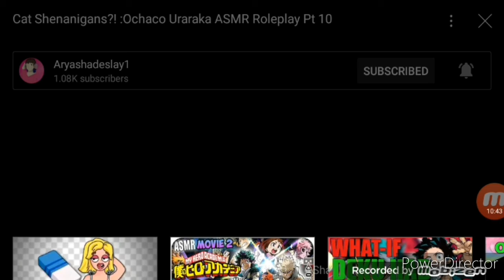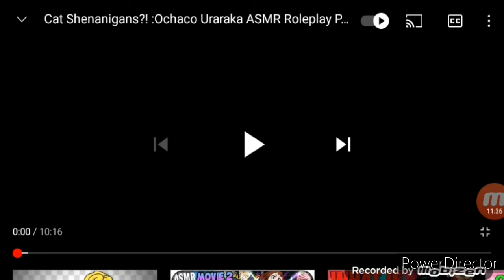Deku reacts to cat shenanigins by aryashadeslay1| Deku month